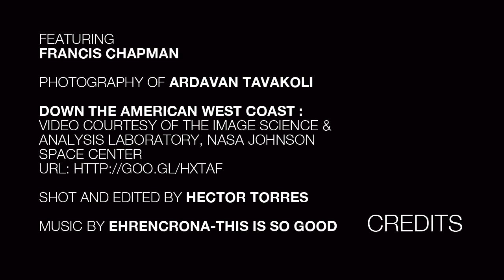Frank Traveling Rings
Frank doing his thing on the Traveling Rings in Santa Monica California